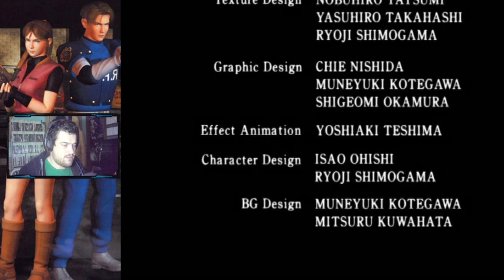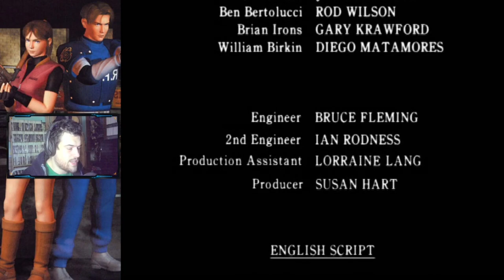DESAFIO SUPERADO | Resident Evil 2 RANDOMIZER | RE 2 1998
Nuevo video gente, donde volveremos a intentar(esta vez con éxito) el modo randomizer del Resident Evil 2 de 1998